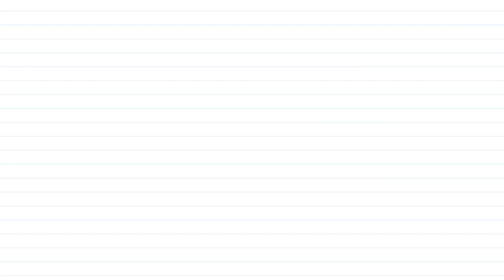All Time Favorites | Desi Swag Records | Ford wala deck | Kambi Rajpuria | Happy Tejay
Experience the ultimate Desi Swag with this jukebox featuring hits , infused with the energetic beats. Get ready to groove to the tunes that define swagger and style!

Timestamps:-

00:00 - Introduction
00:05 - Desi Swag
04:29 - Standard
08:49 - Blunt
12:31 - Radar
16:20 - Ford wala deck
19:48 - Mutiyaar kal di
23:26 - Yaar di gali
26:23 - Bentley

Credits:-

Song Name: Desi Swag
Artist: Kambi Rajpuria
Music Director: Deep Jandu
Lyricist: Kambi Rajpuria

Song Name: Standard
Artist: Kambi Rajpuria
Music Director: Preet Hundal
Lyricist: Harman Bath

Song Name: Blunt
Artist: Kambi Rajpuria
Lyricist: Veet Baljit

Song Name: Radar
Artist: Kambi Rajpuria
Music Director: Kambi Rajpuria
Lyricist: Harman Bath

Song Name: Ford Wala Deck
Artist: Happy Tejay
Music Director: Bhinda Aujla
Lyricist: Happy Tejay

Song Name: Mutiyaar Kal Di
Artist: Veet Baljit
Lyricist: Veet Baljit

Song Name: Yaar Di Gali
Artist: Veet Baljit
Music Director: Ranjha Yaar
Lyricist: Veet Baljit

Song Name: Bentley
Artist: Ambasra
Lyricist: Ambasra

Download Padhanisa App: Learn to sing in Sur with AI Powered Personal Music Teacher- Padhanisa by Saregama.